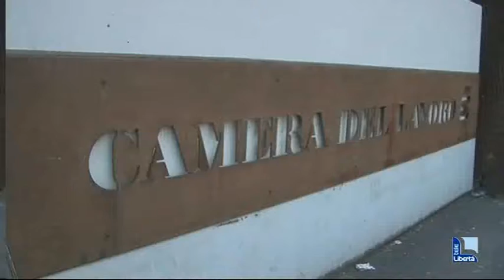Caso Ikea, in arrivo una ventina di licenziamenti